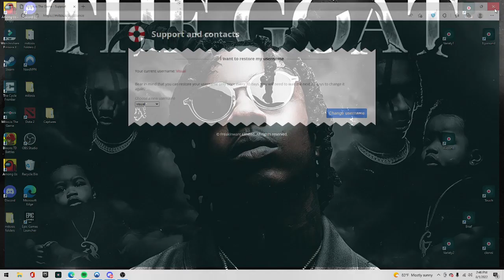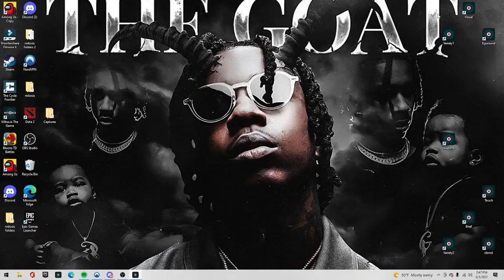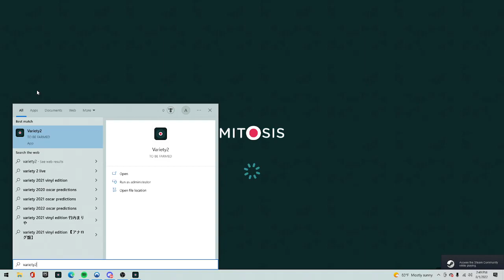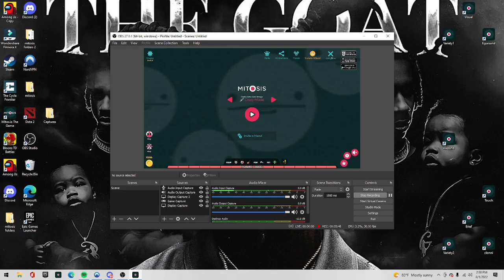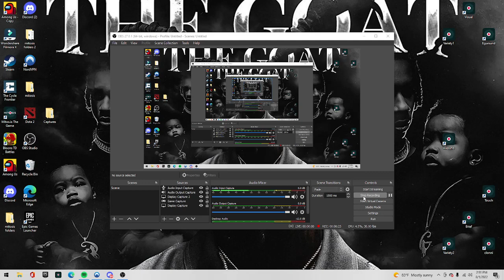Mitosis The Game - Goodbye PT.1 (selling accs cheap) (Za#9944)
1 more video coming